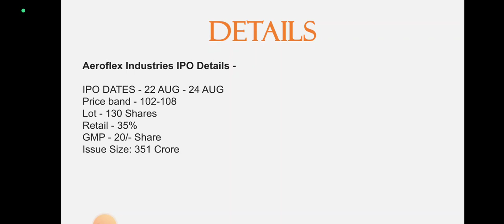Aeroflex Industries IPO Analysis • Aeroflex Industries Review • GMP • IPO • Dailystock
Source: Tickertape.com
Moneycontrol.com

Source: Tickertape.com
Moneycontrol.com